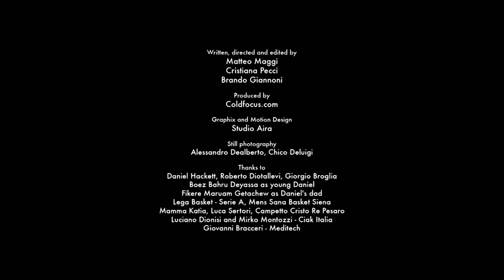Daniel Hackett con Red Bull (short version)